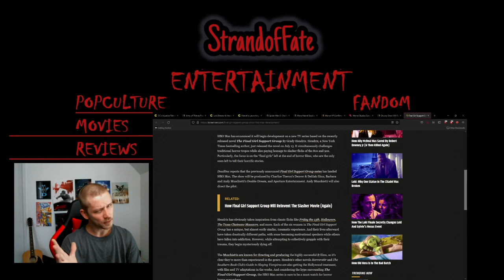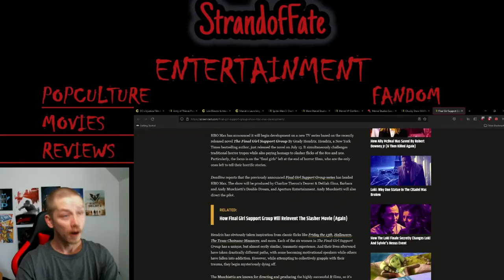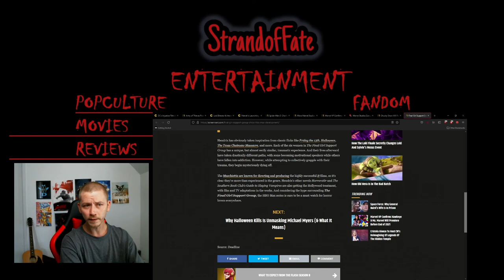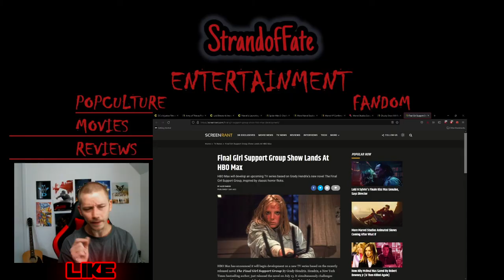HBO Max upcoming Horror TV series based on Grady Hendrix new novel The Final Girl Support Group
HBO Max will develop an upcoming TV series based on Grady Hendrix's new novel The Final Girl Support Group, inspired by classic horror flicks. Deadline reports that the previously announced Final Girl Support Group series has landed HBO Max. The show will be produced by Charlize Theron's Denver & Delilah films, Barbara and Andy Muschietti's Double Dream, and Aperture Entertainment. Andy Muschietti will also direct the pilot.